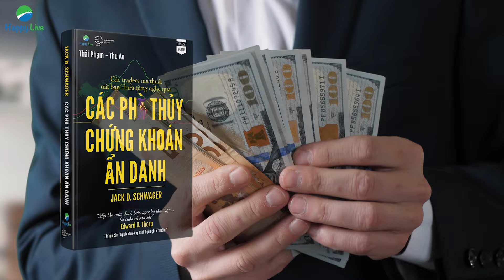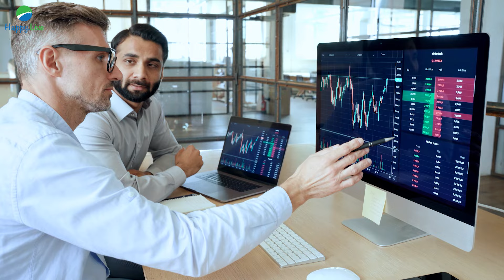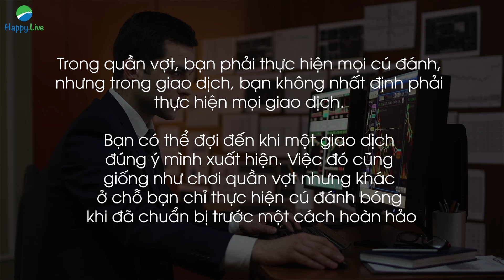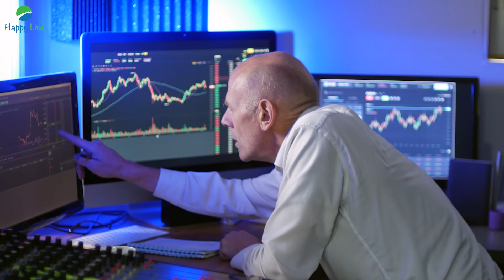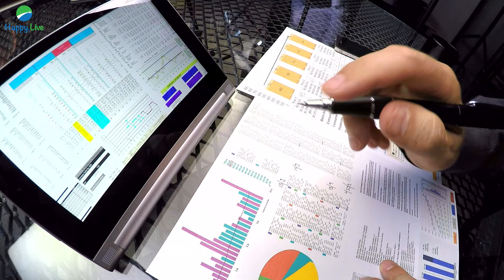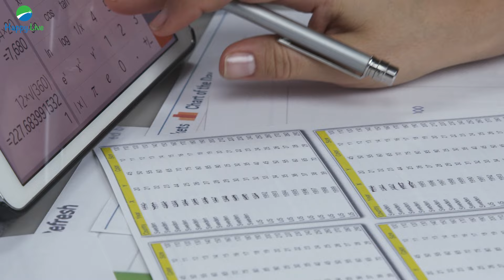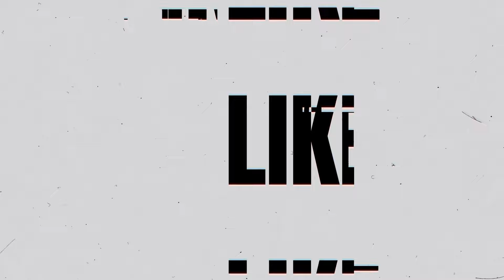TƯ DUY NGƯỢC ĐỂ GIAO DỊCH THÀNH CÔNG | DALJIT DHALIWAL - PHÙ THỦY CHỨNG KHOÁN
📝 Tham khảo các quyển sách kinh điển tại tủ sách Happy Live
📈 Daljit ban đầu đam mê quần vợt và từng nghĩ sẽ theo đuổi sự nghiệp chuyên nghiệp. Tuy nhiên, một cuộc trò chuyện với huấn luyện viên, cùng nhận thức rằng sự nghiệp quần vợt không mang lại nhiều tiềm năng tài chính, khiến ông suy nghĩ lại. Sau một trải nghiệm quan trọng khi thắng một đối thủ quốc tế mà không có cảm xúc mãnh liệt như mong đợi, Daljit nhận ra rằng quần vợt không phải là tương lai của mình. Ông quyết định từ bỏ thể thao và hướng sự chú ý đến thị trường tài chính, đặc biệt bị cuốn hút bởi tính biến động và không thể đoán trước của nó. Những bài học từ quần vợt đã được ông áp dụng vào giao dịch tài chính, nhấn mạnh tầm quan trọng của việc chọn thời điểm hành động đúng và quản lý tâm lý khi ra quyết định.